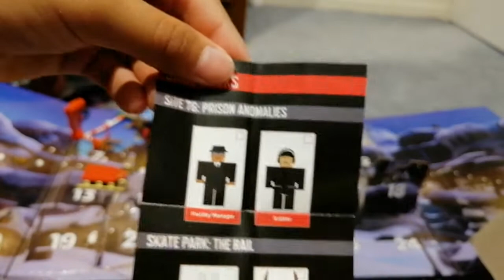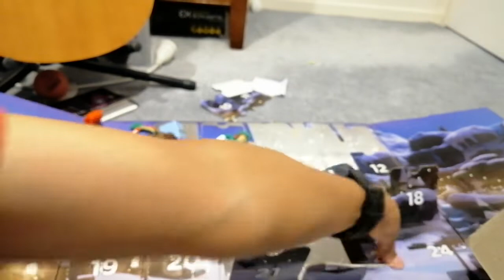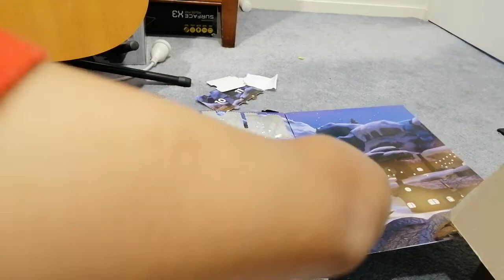Opening my Roblox advent calendar (part everything else I missed a lot of days)